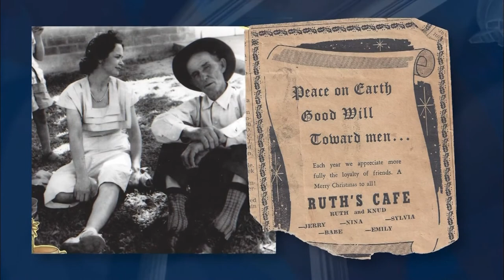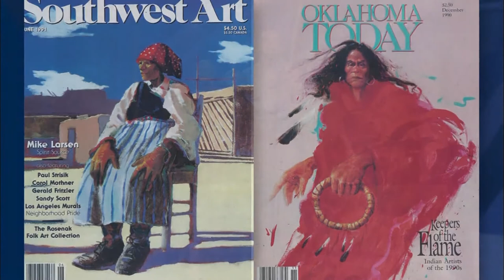Mike Larsen Biography - Oklahoma Hall of Fame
View the amazing life of Mike Larsen in pictures here.